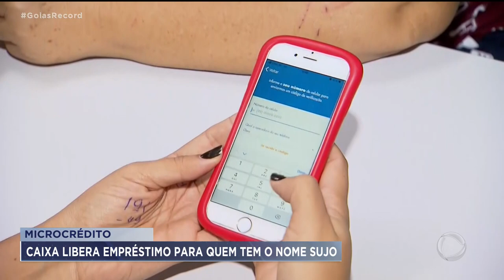MICROCRÉDITO: CAIXA LIBERA EMPRÉSTIMO PARA QUEM TEM O NOME SUJO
A CAIXA ECONÔMICA FEDERAL ABRIU DUAS NOVAS LINHAS DE CRÉDITO PARA    MICRO EMPREENDEDORES E PESSOAS FÍSICAS, TRABALHADORES COMUNS.